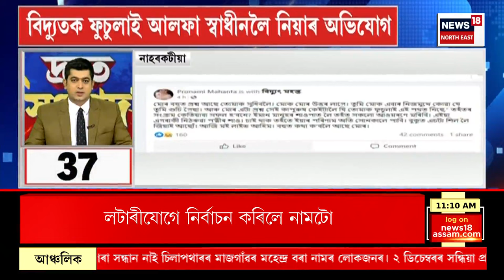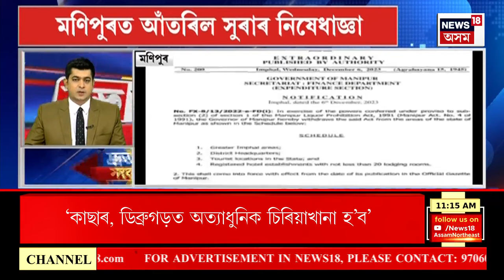SPEED NEWS : TOP 100 NEWS | ৰাজ্যিক চিৰিয়াখানাত মুখ্যমন্ত্ৰী হিমন্ত বিশ্ব শৰ্মা। HBS at Zoo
SPEED NEWS : TOP 100 NEWS | ৰাজ্যিক চিৰিয়াখানাত মুখ্যমন্ত্ৰী হিমন্ত বিশ্ব শৰ্মা।
0:00 Intro
* অসম ৰাজ্যিক চিৰিয়াখানাত নতুনকৈ জন্ম হোৱা জীৱ-জন্তু চালে মুখ্যমন্ত্ৰীয়ে
* অসম ৰাজ্যিক চিৰিয়াখানাত এইবাৰ দৰ্শনাৰ্থীয়ে চাবলৈ পাব কেংগাৰু
* আদিত্য L-1ৰ SUIT পে’ ল’ডৰ পৰা সূৰ্যৰ ফটো প্ৰেৰণ